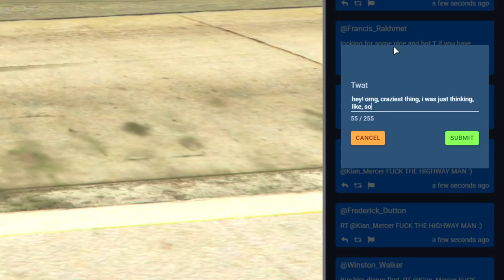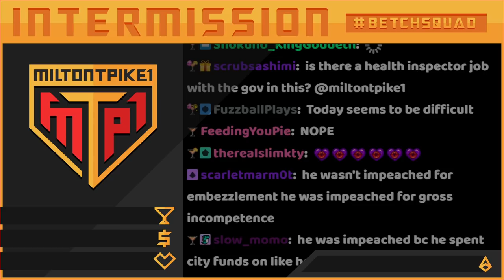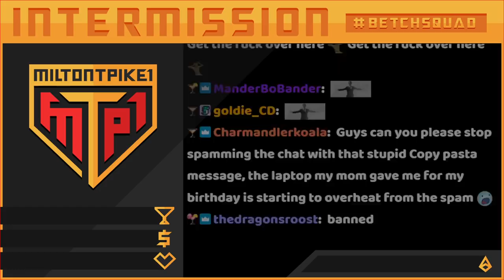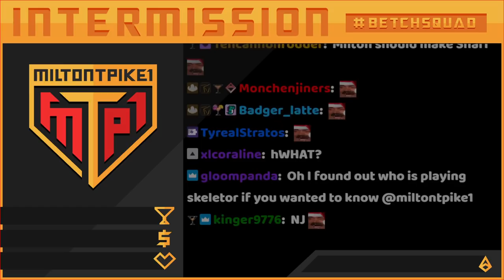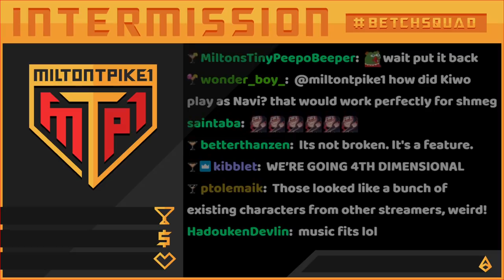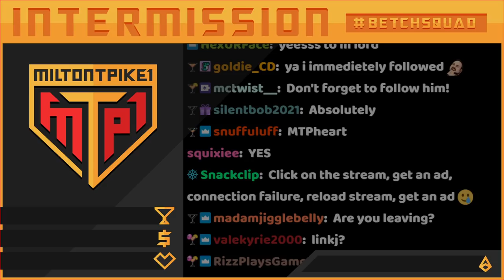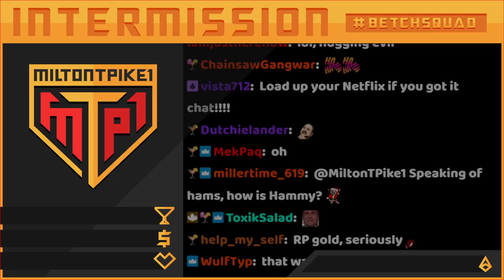30 Nov 2021 | Kiki Chanel | NoPixel | Netflix "Arcane" @ 4:30PM EST! | !NordVPN